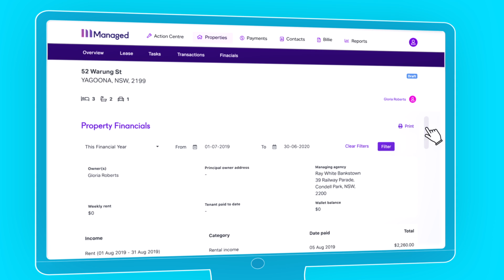The Managed App _ Superpowers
Client: The Managed App
Agency: 90 Seconds